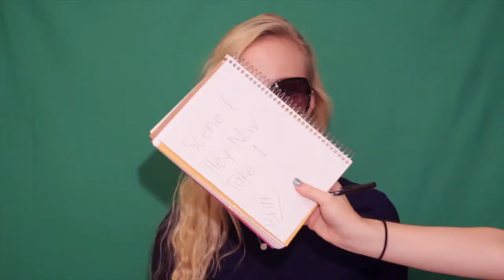Behind The Scenes Sneak Peek: Disney Medley Day 1 & 2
Check out the mayhem that goes on behind the scenes while Brittany, Deonna & I shoot our own version of a Disney Medley!